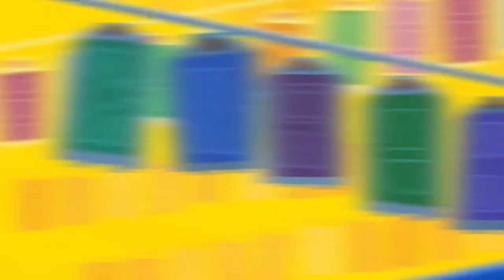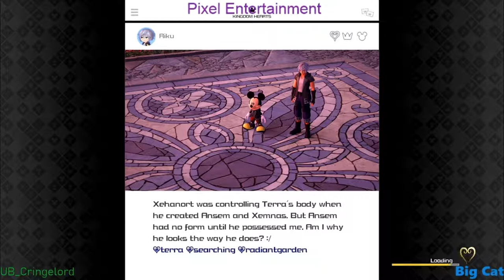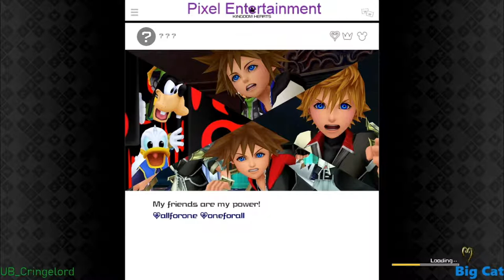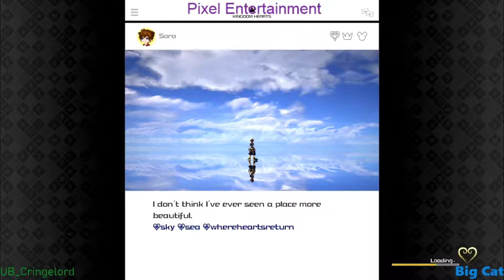Are We Masochists? - Pixel Pros | Kingdom Hearts 3 [Critical Mode]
As mentioned in the episode, we're talking through Discord and I'm viewing through Parsec. It makes it easier for us to record that way, but that also means he's the only one playing. This also means all the deaths collected in these episodes are UB_Cringelord's deaths. I guess we gotta find a way for me to play over the internet now, huh?